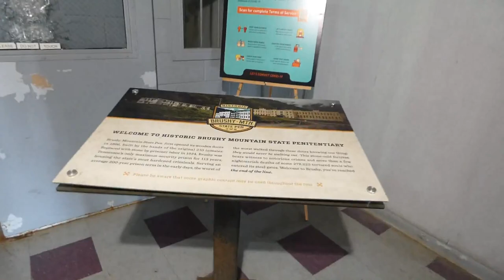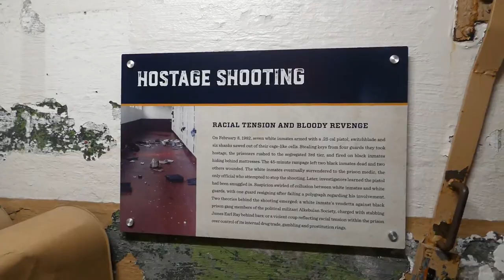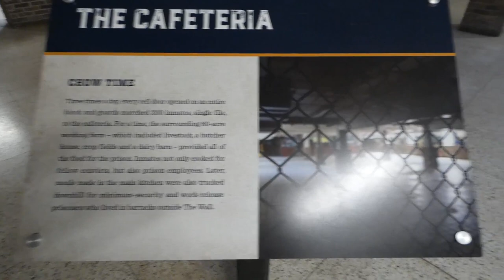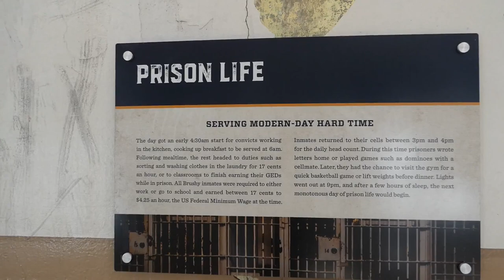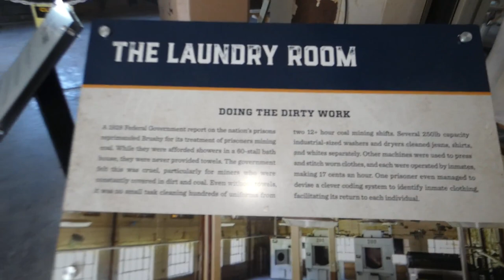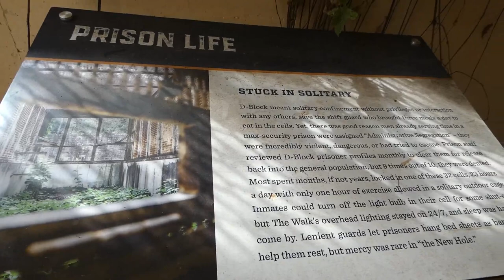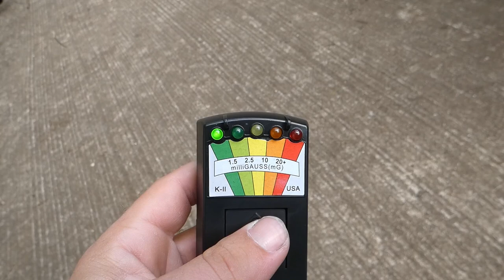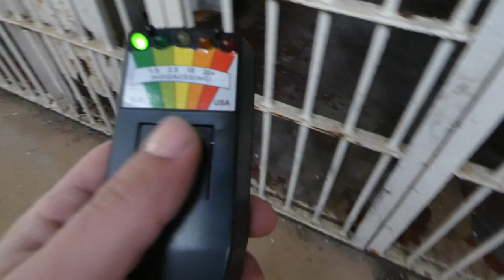Uncovering the Dark History of Brushy Mountain State Penitentiary!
Brushy Mountain State Penitentiary wasn’t just a jail. For decades it was a coal mine for the state of Tennessee that originated in the wake of a bloody labor battle. The end of the Civil War led to a boom in railroad construction and the rapid expansion of the coal mining industry throughout Tennessee. Because many of the state’s coal veins were located in remote areas, most mining companies provided housing by collecting rent from miners’ wages. When those companies opened onsite stores selling food, clothes, and other necessities at inflated prices, already poor workers piled up debt. By the time their debt and rent were paid, they had little to show for a meager wage job with dangerous working conditions. The Coal Creek miners were clever, holding strikes in winter when coal demand was high; this tactic worked until a new convict lease program gave companies a cheaper, more compliant workforce.